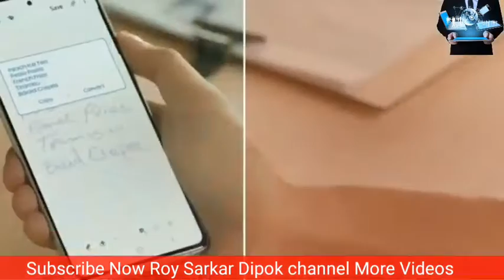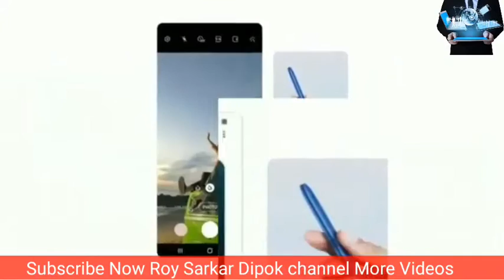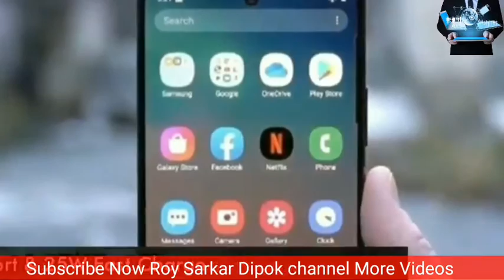Samsung Galaxy Note 10 Lite Price In Bangladesh 2020 | Full Specifications review Bangla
Samsung Mobile Phone Company Release A New Smartphone In Bangladesh 2020.
Phone Type - Flagship Level .

Model - Galaxy Note 10 Lite
Official Price - 55999 BDT

Samsung Galaxy Note 10 Lite Price in Bangladesh 2020 | Full Specifications Bangla Review.

6.7 FHD+ S Amoled Display Free S pen
On Screen Fingerprint
4500mAh Battery
Front Selfie Camera 32mp 1080p
Rear Triple Camera Setup.12mp +12mp + 12mp
Rear Video Record UHD 4K
8 GB RAM And 128 Gb Rom
Chipset Exynos 9810 Octa Core Processor.Cpu Speed 2.7Ghz. Gpu Mali G72 MP 18.

Samsung Galaxy Note 10 lite, Galaxy Note 10 Lite, Samsung Galaxy Note 10 lite price in Bangladesh, Samsung mobile, Samsung Galaxy phone, Samsung Bangladesh, Samsung, Galaxy Note 10 lite price